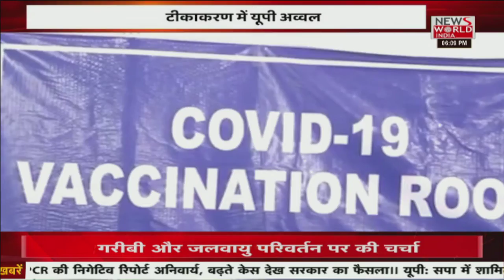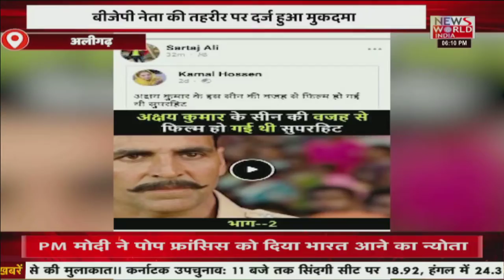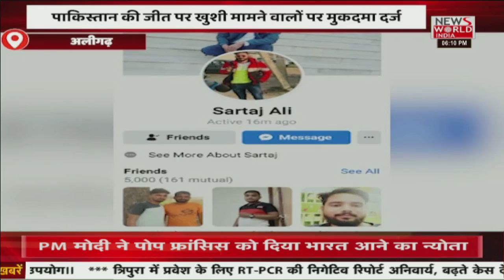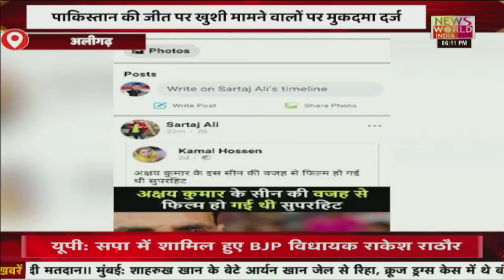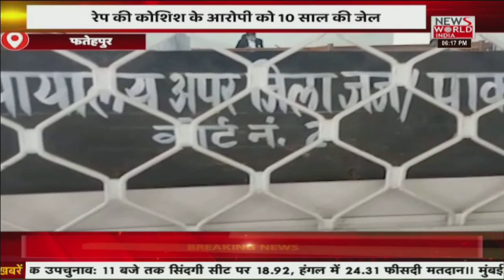News World India Live : देश विदेश की सभी बड़ी खबरें LIVE | Latest News | Hindi News | Breaking News